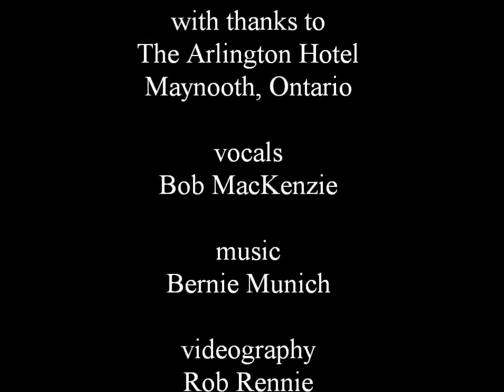Edge: Bob MacKenzie & Bernie Munich at The Word is Wild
June 6, 2014. Dateline Maynooth Canada: Canadian poet Bob MacKenzie and musician Bernie Munich performed at The Arlington Hotel during The Word is Wild, a new grassroots literary festival where Bob MacKenzie was a featured reader.  This is their performance of Edge.

In order, all the pieces performed were:
The Dandelion Song
I Would Photograph You
untitled (the beasts in the dark)
The Girl
Edge
Rain
The Silken Wind